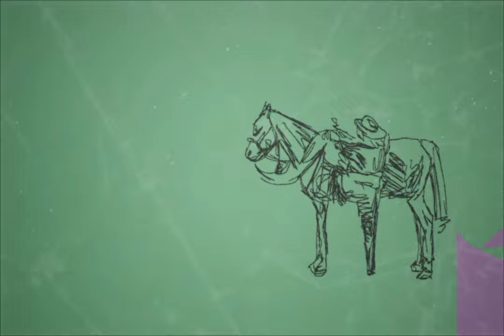Shaun Ryder and the Salford Sioux by Glenn Kitson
A short film and interview with Shaun Ryder by Glenn Kitson about the time Buffalo Bill's Wild West Show came to a town just outside of Manchester, UK in 1888.

Director - Glenn Kitson
Animation - Will Murphy

Follow Happy Mondays